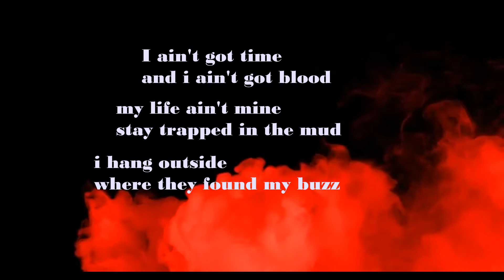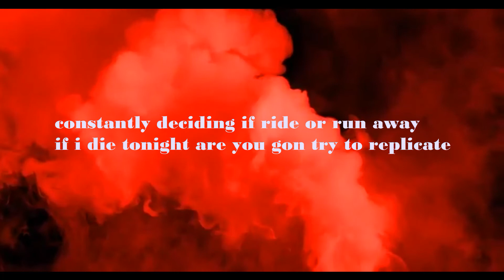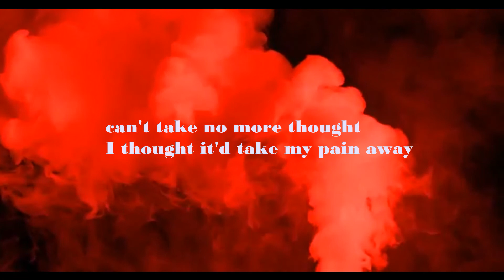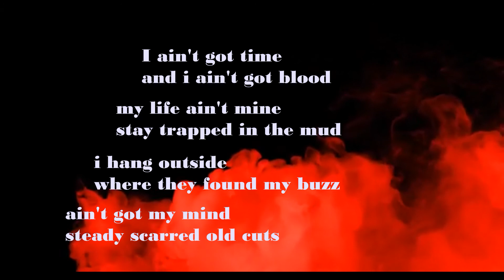Baby R3ject - Candy | Lyrics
Official lyric video Baby R3ject - Candy